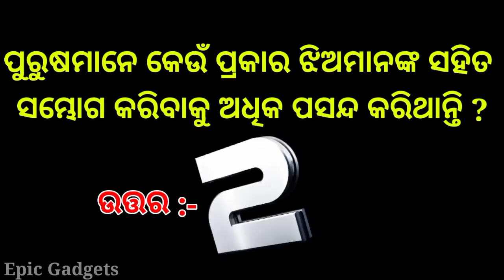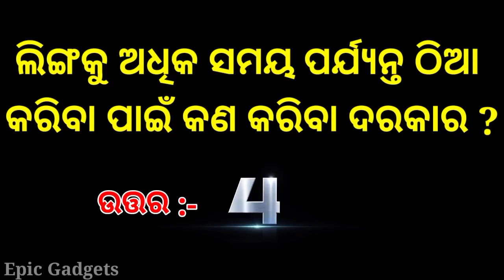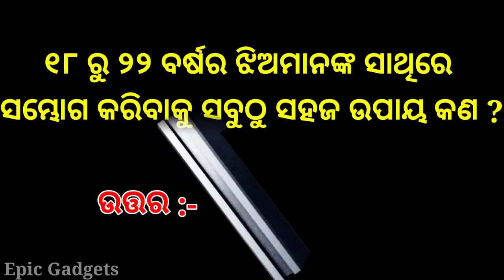Inspirational and Motivational Question and Answer || Amazone Affiliate Marketing || Stock Marketing